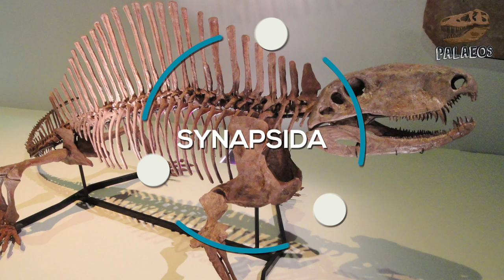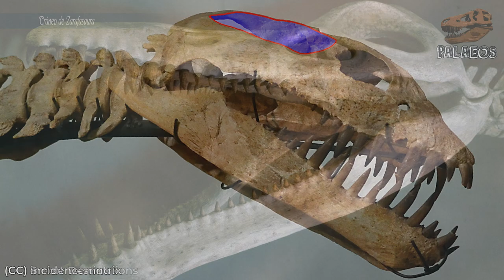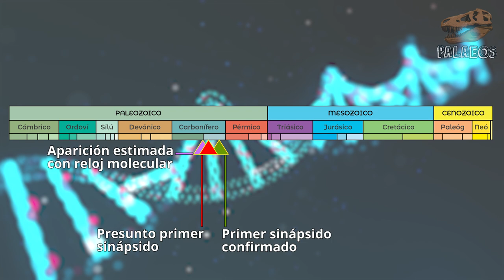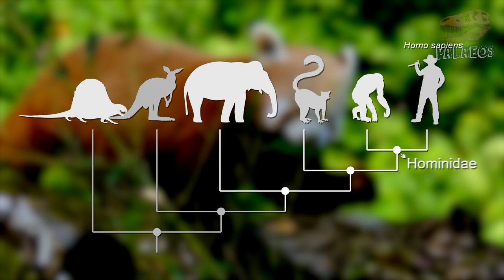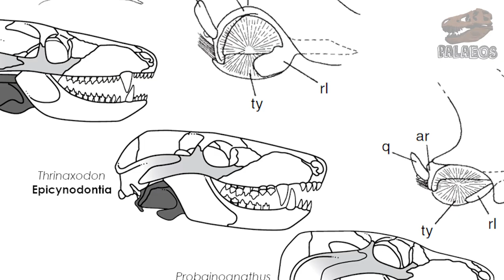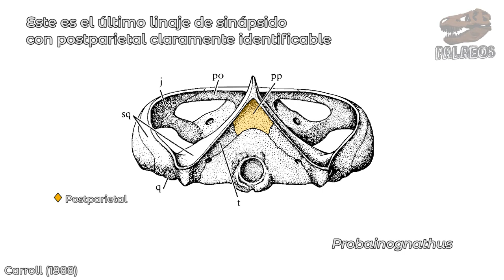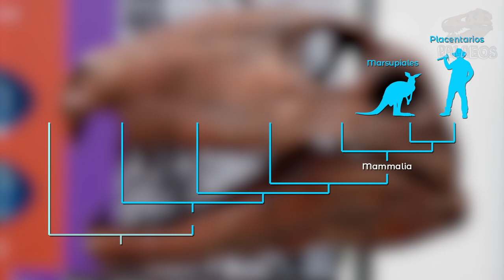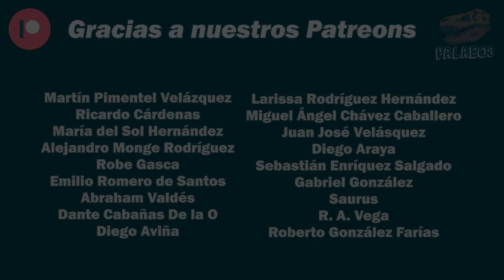¿Qué #@%! es un SINÁPSIDO? - Y ¿por qué no descendemos de reptiles?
Vuelve la sección de ¿Qué #@%! es un... y ahora, trataremos a los sinápsidos, un grupo desconocido para unos y familiar para otros, pero que muchas veces creemos que quedó sepultado para siempre bajo sedimentos de hace millones de años. Acompáñanos a descubrir cuáles fueron los primeros ¿qué dice el ADN de su origen? Y a responder a la pregunta ¿eran reptiles? Y a todo esto ¿significa que descendemos de reptiles?

Referencias:
Carroll, R. L. (1964). The earliest reptiles. Zoological Journal of the Linnean Society, 45(304), 61-83.
Carroll, R. L. (1988). Vertebrate paleontology and evolution. W. H. Freeman and Company. 698pp.
Chudinov, P. K. (1968). Structure of the integuments of theromorphs. In Dokl. Acad. Sci. USSR Earth Sci. Sect (Vol. 179, pp. 226-229).
Dilkes, D. W., & Reisz, R. R. (1996). First record of a basal synapsid (‘mammal-like reptile’) in Gondwana. Proceedings of the Royal Society of London. Series B: Biological Sciences, 263(1374), 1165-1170.
Gauthier, J., Kluge, A. G., & Rowe, T. (1988). Amniote phylogeny and the importance of fossils. Cladistics, 4(2), 105-209.
Higashiyama, H., Koyabu, D., Hirasawa, T., Werneburg, I., Kuratani, S., & Kurihara, H. (2021). Mammalian face as an evolutionary novelty. Proceedings of the National Academy of Sciences, 118(44).
Hillenius, W. J. (2000). Septomaxilla of nonmammalian synapsids: soft‐tissue correlates and a new functional interpretation. Journal of morphology, 245(1), 29-50.
Kumar, S., Stecher, G., Suleski, M., & Hedges, S. B. (2017). TimeTree: a resource for timelines, timetrees, and divergence times. Molecular biology and evolution, 34(7), 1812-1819.
Niedźwiedzki, G., & Bojanowski, M. (2012). A supposed eupelycosaur body impression from the Early Permian of the Intra-Sudetic Basin, Poland. Ichnos, 19(3), 150-155.
Osborn, H. F. (1903). On the primary division of the Reptilia into two sub-classes, Synapsida and Diapsida. Science, 17(424), 275-276.
Reisz, R. (1971). Pelycosaurian reptiles from the middle pennsylvanian of North America. Bulletin of the Museum of Comparavie Zoology, 144(2): 27-61.
Tucker, A., & Sharpe, P. (2004). The cutting-edge of mammalian development; how the embryo makes teeth. Nature Reviews Genetics, 5(7), 499-508.